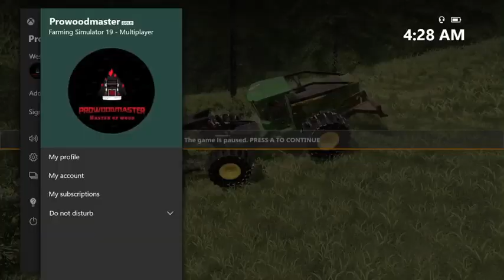Ep 41 Crater Lake Time Laps fs19